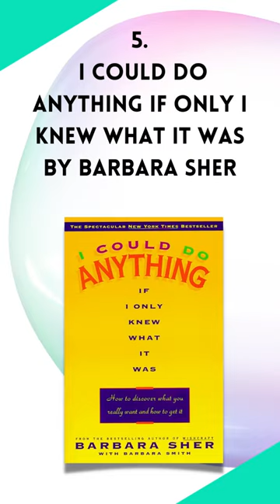✅Top 5 ✋ Best Career AudioBooks you should Listen to || Audio Books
Hii there,
In this video, I have told you about the top 5 audiobooks you should listen to, I hope you'll like this video.

Make 30$-50$ per hour Just by Typing.